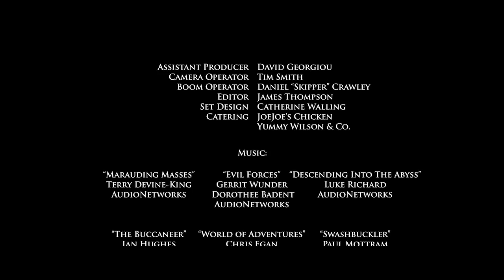METAL CaSTLe: Legend of the Golden Teapot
Join Lord Malcolm and Admiral Neville on an epic adventure to find the Legendary Golden Teapot! But, they're not the only ones after the Golden Teapot...
Starring: Malcolm Swims, Neville Claxon, Lucie Eldridge, Andy Hayes, Reggie Regelous, Thad Skews, and featuring; Rob Atkinson, Peter Mills, Jared Eldridge, Jay Reffel, James Benson, Jasmin Reeves and Trefor Parry.

Crew:
Camera: Tim Smith
Sound: Daniel "Skipper" Crawley
Editor: James Thompson
Producer: David Georgiou

Special Thanks to Hastings Museum, Mallydams Wood and the Medieval Siege Society.